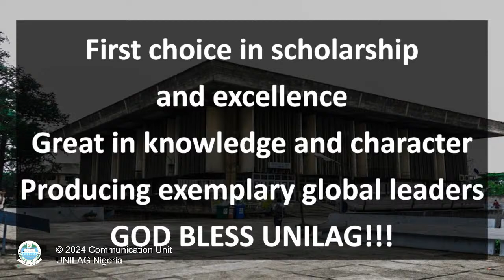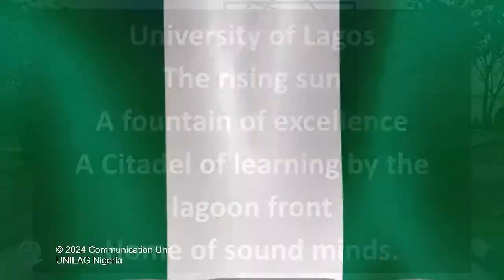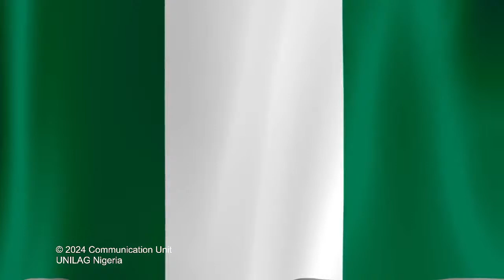2023/2024 Matriculation Ceremony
Watch the 2023/2024 Matriculation Ceremony for Fresh UTME and Direct Entry Students of the University of Lagos (UNILAG) held at the Jelili Adebisi Omotola Halls, UNILAG, Akoka.